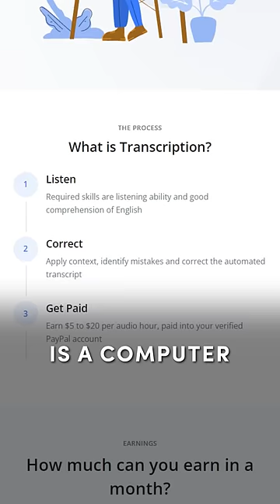3 Websites That Will Pay You Daily Within 24 Hours (Easy Work At Home Jobs)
Here are 3 websites that will pay you daily within 24 hours and allow you to make money online from home. Enjoy!